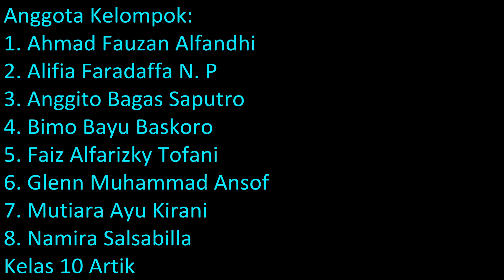Percakapan Kabudayaan Jawi Bab Majapahit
Tugas Kompetensi Percakapan Kabudayaan Jawi bab Majapahit...
Kelas 10 Artik - SMA Internasional Budi Mulia Dua @2016